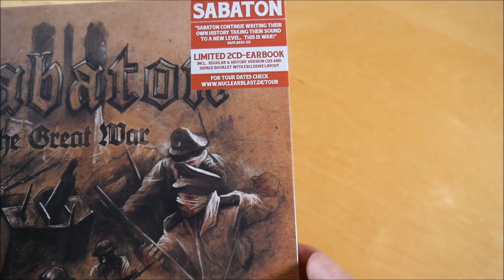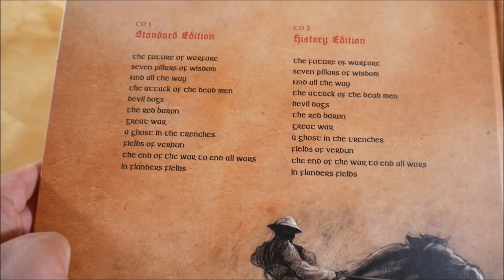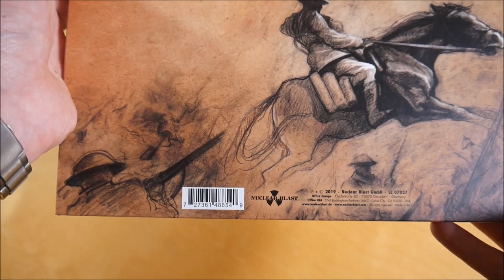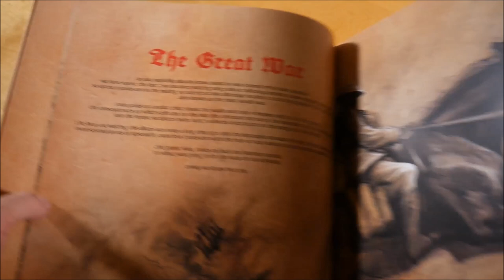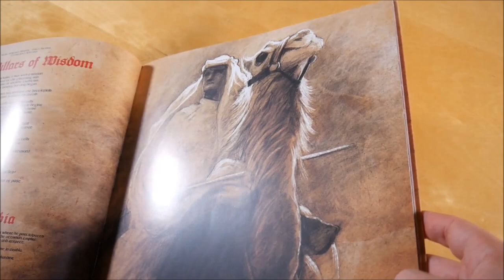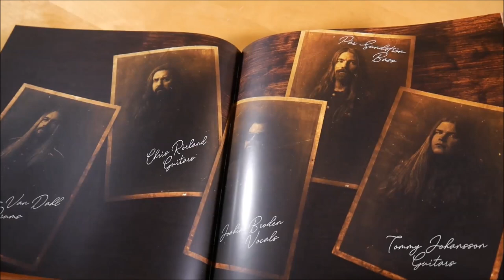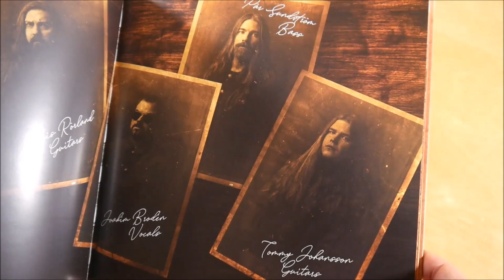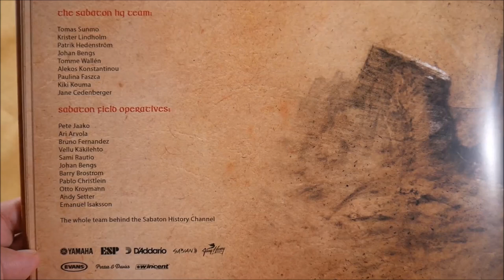Sabaton - The Great War Earbook Unboxing German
In diesem Video zeige ich euch das The Great War Earbook von Sabaton.
► Hier könnt ihr das Album kaufen:
Weitere Musik von Sabaton

► ALBUM INFOS
Sabaton - The Great War
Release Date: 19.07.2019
Kaufpreis: 39,99 €

The Great War Earbook Inhalt:
- Album CD
- Bonus CD

The Great War Tracklist:
01. The Future of Warfare
02. Seven Pillars of Wisdom
03. 82nd All the Way
04. The Attack of the Dead Men
05. Devil Dogs
06. The Red Baron
07. Great War
08. A Ghost in the Trenches
09. Fields of Verdun
10. The End of the War to End All Wars
11. In Flanders Fields

Bonus CD
01. The Future of Warfare (History Version)
02. Seven Pillars of Wisdom (History Version)
03. 82nd All the Way (History Version)
04. The Attack of the Dead Men (History Version)
05. Devil Dogs (History Version)
06. The Red Baron (History Version)
07. Great War (History Version)
08. A Ghost in the Trenches (History Version)
09. Fields of Verdun (History Version)
10. The End of the War to End All Wars (History Version)
11. In Flanders Fields (History Version)

The Great War Info:
Das Album von Sabaton erschien am 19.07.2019 über Nuclear Blast.